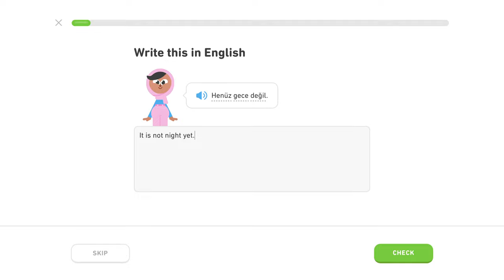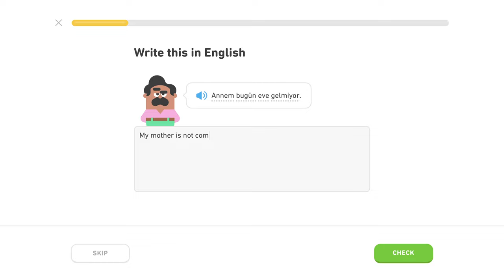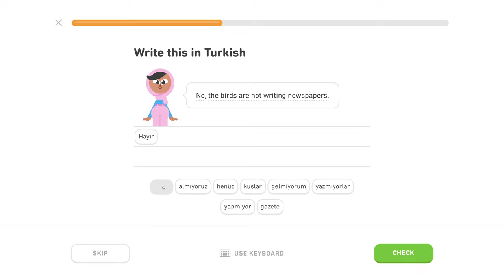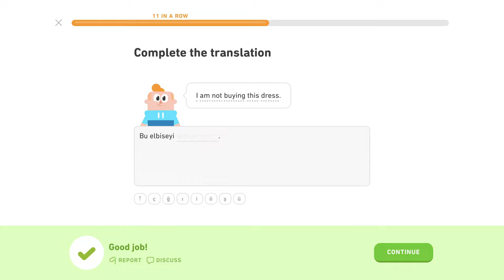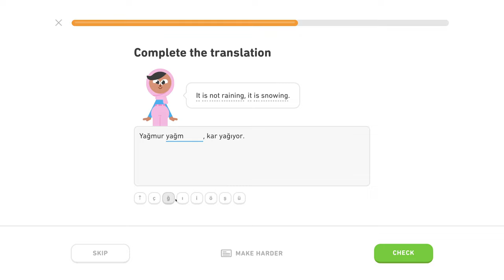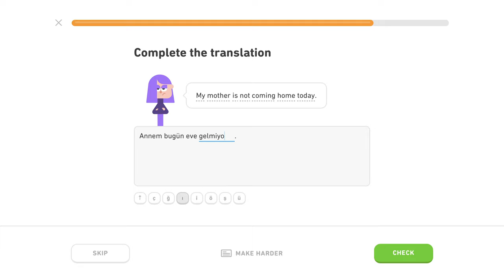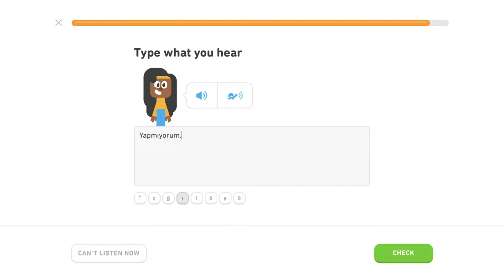Zápor - Level 3/5, lekcia 0/2 - Turecky s Yetim